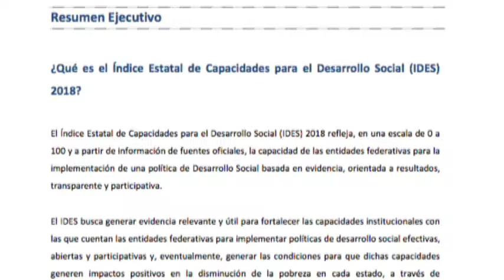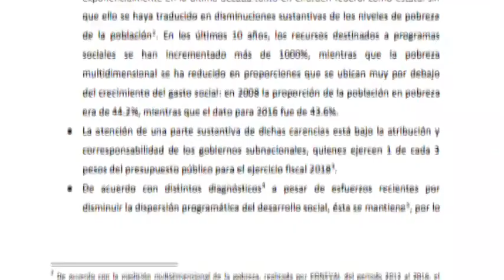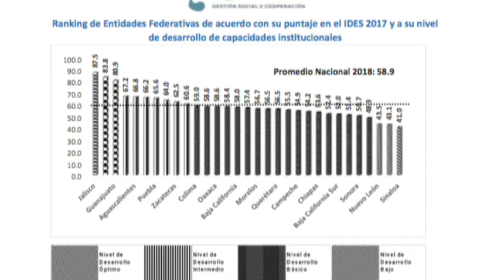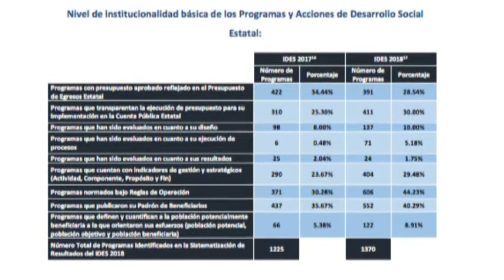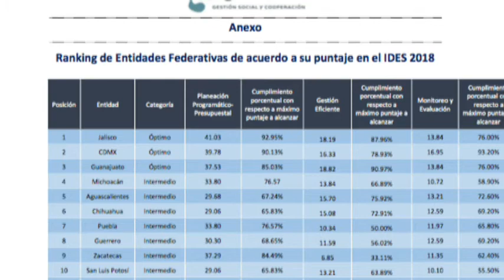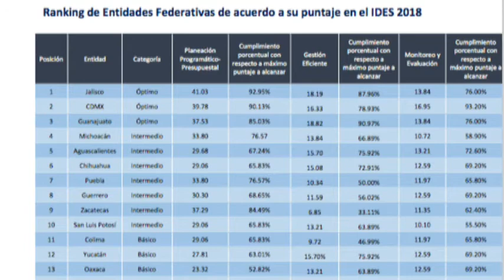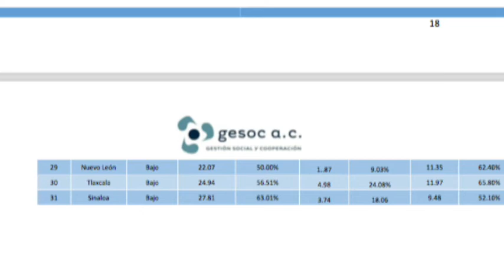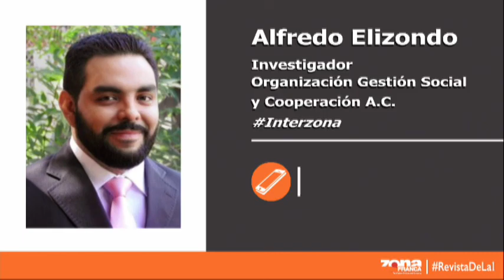Interzona: Alfredo Elizondo, investigador de la organización GestiónSocialyCooperación A.C.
La más reciente evaluación en el ejercicio de los recursos destinados a programas sociales, pero además las expectativas en este tema de cara al gobierno que encabezará Andrés Manuel López Obrador.